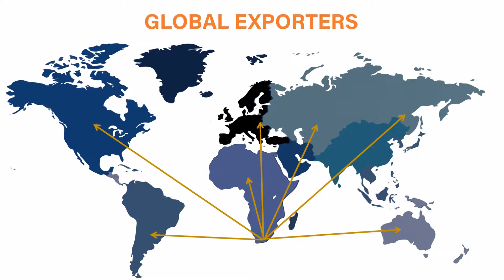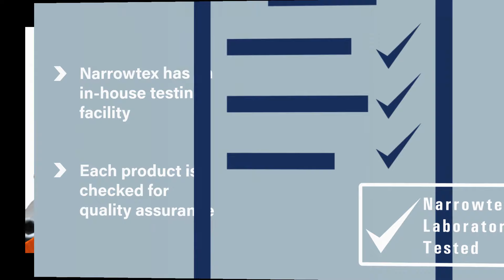NARROWTEX LASHING AND STRAPPING PRODUCT RANGE OVERVIEW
Narrowtex manufactures quality lashing and strapping for South African and export markets. Our range includes woven polyester lashing and strapping, composite strapping and bonded strapping. Narrowtex holds the following accreditations: ISO9001, ISO14001, AAR, DNV.GL and IATF16949

WOVEN POLYESTER LASHING
Container Lashing from Narrowtex is manufactured to ensure a safe and secure cargo lashing system. The Narrowtex range of cargo lashing is marketed under the brand NARROLASH™ and the comprehensive range of products can accommodate various cargo securing systems. Our core range is the Association of American Railroads (AAR) certified.

WOVEN POLYESTER STRAPPING
The Narrowtex range of polyester woven strapping is marketed under the brand NARROSTRAP™ and is the ideal solution for various applications as the woven polyester strapping does not split, is flexible and can be used universally. Combined with buckles, tools and tensioners, Narrostrap provides a reliable assembly solution. The strapping can be tensioned using manual or pneumatic tension tools.

COMPOSITE/CORD STRAPPING
Narrowtex Composite Strapping is manufactured from high tenacity polyester yarns and encased in a high-quality polymer coating. Composite Strapping, also referred to as cord strap or synthetic steel, is an effective alternative to steel strapping, metal banding and plastic strapping. Composite Strapping does not rust and therefore will not damage precious cargo during transit and storage. Composite strapping is designed to absorb impacts and load shifting during transit and unlike steel strapping will not snap or break.

BONDED/HOTMELT STRAPPING
Bonded strapping, otherwise referred to as hot melt strapping, has many advantages over conventional manually applied products such as steel straps, metal banding, rope, plastic straps and stretch film. Compared to these products bonded strapping is applied in a faster, safer and more cost-effective way. The bonded strapping can be joined by a simple knot or used in combination with buckles, tools and tensioners, providing the most dependable joining systems. The strapping can be tensioned using manual or pneumatic tension tools.